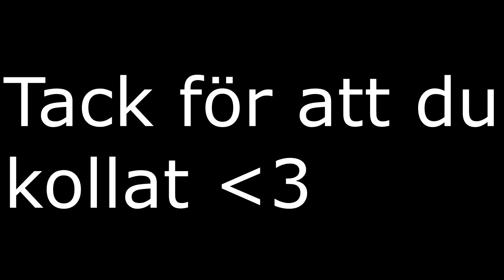Santoz and Simons frag movie